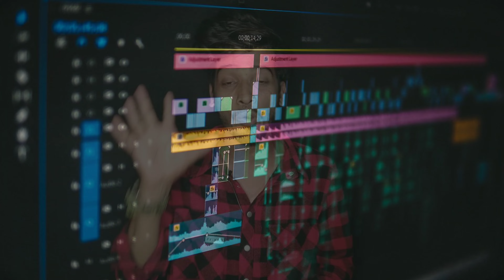Salaar Teaser Blast- Duration of Teaser Confirmed | Current Shedule Location & Wrap Up | Prabhas |Kz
Hello Everyone

HOT TOPICS ⚡

1: Salaar Official Teaser Announcement
2: Salaar Teaser Red Alert
3: Salaar Shocking BUDGET
4: Salaar Climax Sequence with 400 People
5: Salaar 1 Day Box Office Collection Prediction
6: More than 300cr Cross ?
7: Prashanth Neel Sir Reacts To Prabhas Fans
8: Salaar Teaser And First Look Coming Soon
9: Salaar Action sequence
10: Prabhas Salaar Movie
11: Salaar Teaser Update
12: Salaar Teaser Release Date
13: Salaar Teaser News
14: Salaar Latest Update